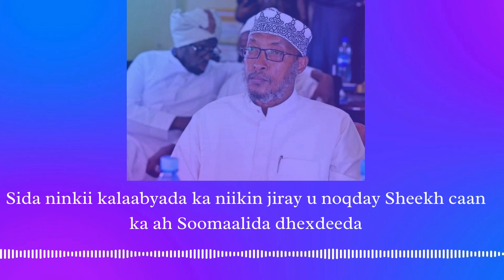Waa mid ka mid ah Culimada Diinta Soomaalida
Sida ninkii kalaabyada ka niikin jiray u noqday Sheekh caan ka ah Soomaalida dhexdeeda